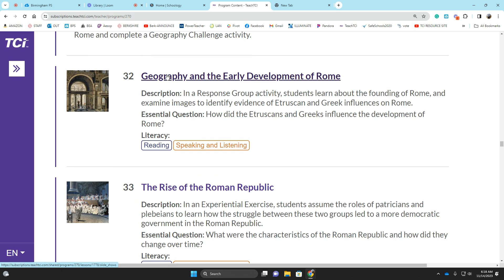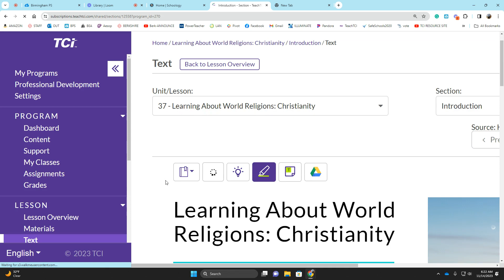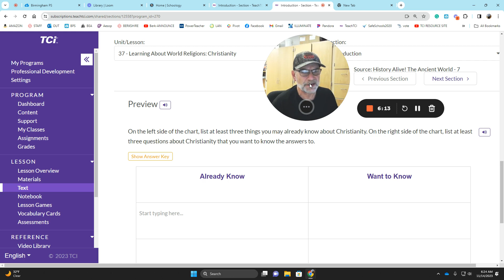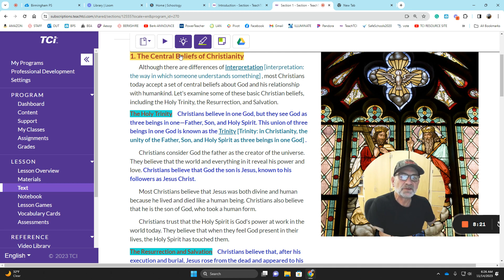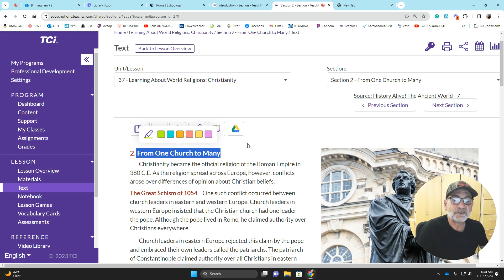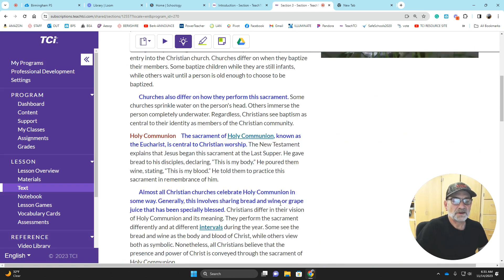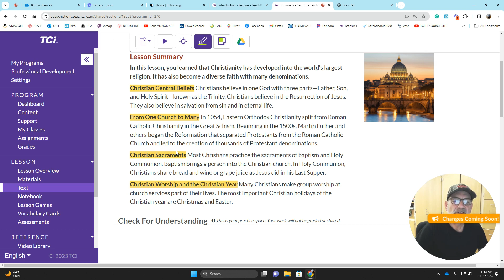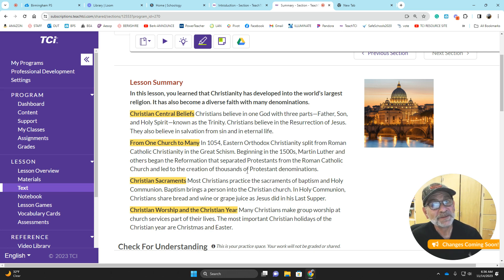Lesson 36 and Lesson 37 Teacher Intro Video Work comes from Lesson 37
World Religions; Christianity
Due date: November 24
The full credit window closes on Friday, Dec. 1 at 3:14 PM

50 points on PowerSchool
Turn in a hardcopy to the black turn-in basket near the window...

Lesson 36 Assignment:
1. Read as a class... Don't just start READING... PRE-READING strategies
2. ISN Pages are NOT required... HOWEVER, if you do them it will HELP
    you score AND earn you a CHALLENG COUPON... All you need to do is
    complete ISN pages 259-263 (processing, too)... Again... not required.

    Link to ISN pdf file for Lesson 36

Lesson 37 Assignment:
1.  Read as a class... Don't just start READING... PRE-READING strategies
2. Complete ISN pages 265-268

 Link to ISN pdf file for Lesson 37